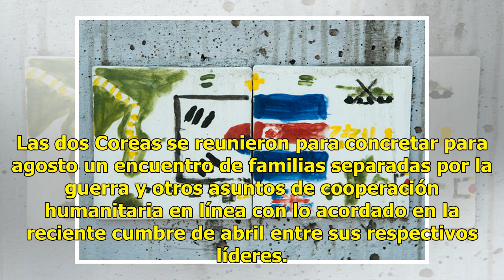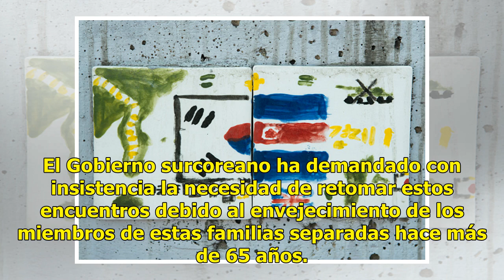Norcorea y Surcorea negocian encuentro de familias separadas por la guerra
Las dos Coreas se reunieron para concretar para agosto un encuentro de familias separadas por la guerra y otros asuntos de cooperación humanitaria en línea con lo acordado en la reciente cumbre de abril entre sus respectivos líderes. Delegaciones de la Cruz Roja de ambos países tenían previsto inici...